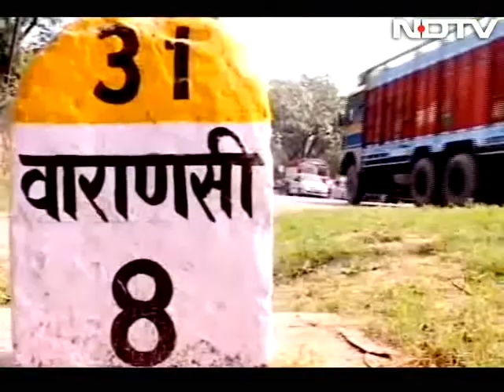Saving lives: Proper sanitation and good hygiene lessons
Primary school students in Kuar, a village in Varanasi are being educated on how can they improve their hygiene conditions and safeguard themselves from diseases.